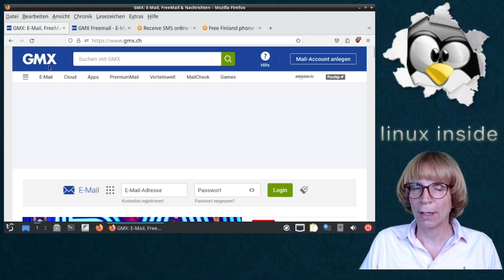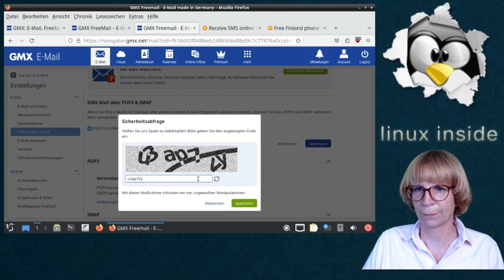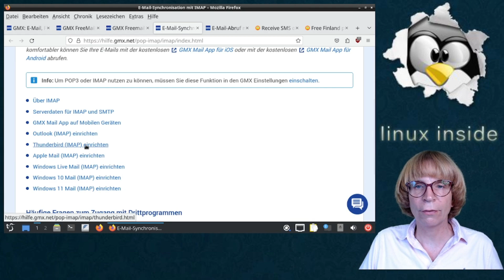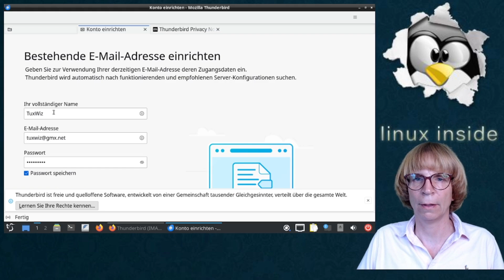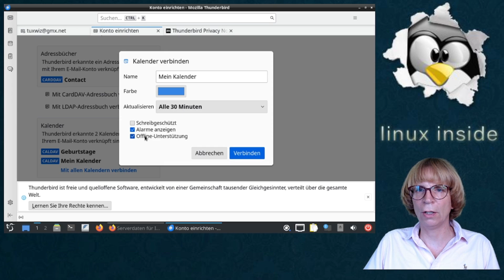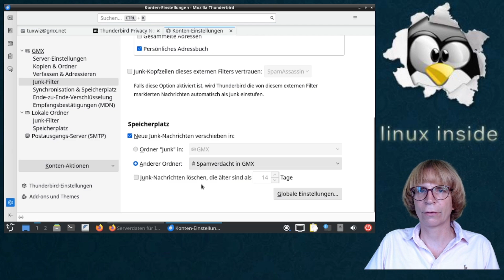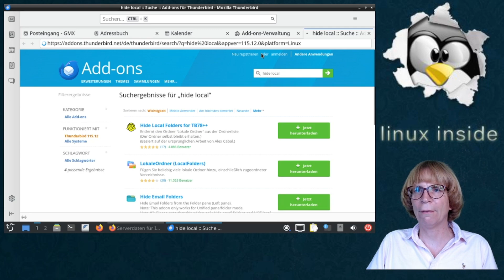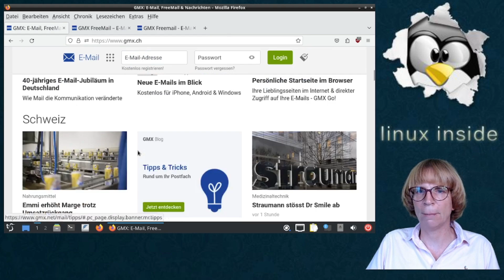Thunderbird - das sichere E-Mail Programm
Thunderbird ist eine echte Alternative zu Webmail und unsicheren Anbieter-Apps: Mit diesem kostenlosen Programm kannst du E-Mails sicher abrufen, Werbung und Spam effektiv ausblenden und deine Privatsphäre schützen. Im Video richte ich alles von Grund auf ein – am Beispiel von GMX, aber das Vorgehen klappt natürlich auch für andere Mailanbieter.

Ich erkläre, wie du POP3 und IMAP aktivierst, was die Unterschiede dabei sind, und warum E-Mail-Programme mehr können als klassische Apps. Du siehst die Konfiguration von Kalender, Kontakten (CardDAV), den Umgang mit Verschlüsselung und die besten Einstellungen für ein aufgeräumtes Postfach. Dabei gibt es viele Tipps, wie du Thunderbird an deinen Alltag anpasst – egal ob auf Linux, Windows oder macOS.

Mach E-Mail wieder stressfrei: Weg von Werbung, raus aus der Überwachung, rein in den Datenschutz!